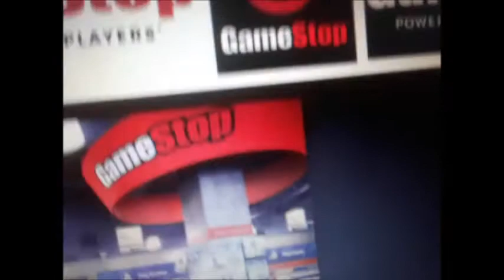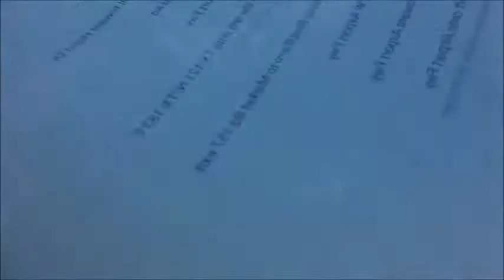ABES AMAZING ROADTRIP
ABRAHAM, MATTHEW, AND NICHOLAS GO ON A ROADTRIP TO GAMESTOP.